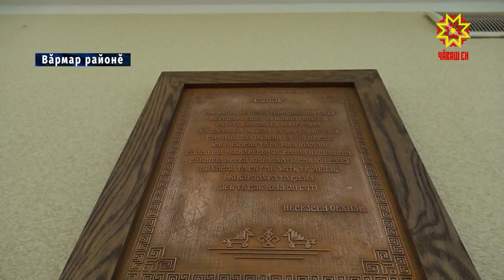Ылтăн алăллă ăста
Çĕр çинче çын алли тĕкĕнмен ĕç çук та пулĕ. Кашни ĕçех юратса  пурнăçласан этем чун киленĕçне, хăйĕн тивĕçне тупма пултарать. Вăрмар районĕнчи Аслă Чак ялĕнче пурăнакан Леонид Николаев кирек епле йывăçа та пăхăнтарма пултарать. Касса эрешлесе сĕтел-пукан, тĕрлĕ хатĕр-хĕтĕр ăсталать. Ылтăн алăллă ăстапа манăн ĕçтешсем паллаштараççĕ.